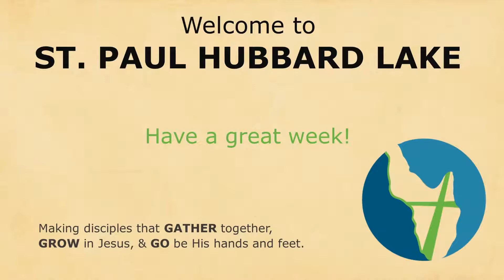Sunday School Lesson for 5.17.2020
Here is a quick Sunday school lesson for children focusing on having eyes of faith and telling people about Jesus, along with a craft idea for you to do together as a family. We hope you enjoy your time together learning more about Jesus!